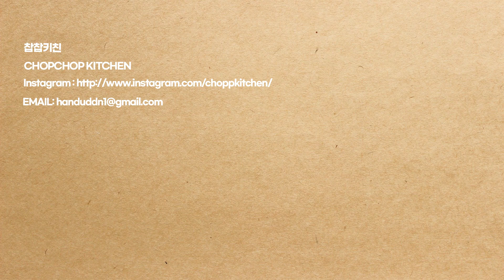그 유명한 아메리칸 브룩시 와플치킨, 치킨와플 만들기🧇🍗 | 이 방법은 정말 쉽고 놀라운 맛입니다.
아래에 재료와 레시피가 자세히 올려져 있습니다.
스크롤바를 내려주세요.
Please down the scroll bar, if you want to see the ingredients and the recipe(in English) below :)

안녕하세요. 찹찹키친입니다.
오늘의 영상은 치킨 와플입니다.
메뉴 이름부터 생소하게 들리실 수 있을거 같다는 생각ㅎㅎ 최근 한동안 크로와상 생지를 와플로 만들어 먹는 크로플이 인기를 끌며 와플팬이나 와플 메이커를 많이들 구입하신거 같아요.
와플은 크림이나 아이스크림, 과일들을 곁들여 보통 디저트로 많이 드시지만, 외국 특히 미국에서는 와플에 바삭한 치킨과 베이컨, 계란을 곁들여 단짠단짠을 즐기는 메뉴가 매우 인기입니다. 이미 세계 각국으로 널리 퍼져 있지만 메뉴의 국적을 따진다면 미국이라고 할수 있을거 같아요. 아무튼 오늘은 저도 지구촌 곳곳에서 불티나게 팔리고 있는 치킨 와플을 준비해보았습니다.

와플반죽은 제 계량이 아닌 와플믹스가루를 사서 쓰셔도 되고, 저는 오늘 시리얼 튀김옷 치킨을 소개해 드리려고 닭안심육을 사용해 직접 치킨을 튀기지만,  집에서 배달시켜드시고 남는 치킨이나 냉동 치킨텐더를 구입하셔서 해드시면 더욱 간단하게 오늘의 메뉴를 즐기실 수 있습니다.

제가 혹시나 해서 찾아보니 치킨와플이 국내 방송에서도 몇번 소개가 되었고 강남의 한 레스토랑에서 판매하고 있어서 아시는 분들도 많으실거 같아요.
칼로리가 걱정이 되긴 하지만 맛있으면 살 안찌잖아요? ㅋㅋㅋ
한동안 크로플, 밥와플 이것저것 실컷 해먹고 슬슬 먼지가 쌓여가는 와플팬과 와플메이커 꺼내셔서  맛있고 색다른 한끼를 즐겨보세요 ^^

모두 코로나와 더운 여름으로부터 건강 유의하시고 행복한 하루되세요.

'구독' 과 '좋아요'는 찹찹키친에 행복한 힘과 응원이 됩니다.

Hello, It's Chop Chop Kitchen.
Today's video is the chicken & waffles.
Normally, we are eating waffles with ice cream or syrup and seasonal fruits as a dessert.
But, Chicken and waffles is an American dish combining chicken with waffle.
If you didn't know this, it will be very special and interesting menu for you.You may think about that is so mismatch menu.
But, when you try this, you can have sweet and salty tasty, soft and crunchy texture together.
It is really really an exciting dish. Lol
So, please pull back out your dusty waffle pan or waffle maker again.
It's time to cook waffles for chicken chicken.

I wish everyone good health and safe always.

Have a good one all of you.

재료

시리얼 프라이드 치킨
닭안심육, 계란, 튀김가루 또는 밀가루, 식용유, 케이준 파우더, 남는 씨리얼 혹은 빵가루, 베이컨(생략가능)

매콤마요소스
마요네즈 2 : 스리라차소스 1 : 토마토케첩 1 비율

방법

1. 와플믹스를 만들 재료를 다 섞어 와플반죽을 만들어 줍니다.
2. 닭 안심을 소금과 후추로 밑간을 살짝 해줍니다.
3. 닭 안심을 밀가루, 계란, 씨리얼가루 순으로 묻힌 후 기름에 튀겨줍니다.
4. 튀긴 닭의 기름이 빠질동안 만들어 놓은 와플반죽으로 와플을 만들어 줍니다.
5. 마요네즈 2 : 스리라차소스 1 : 토마토케첩 1 비율로 매콤마요네즈 소스를 만들어줍니다.
6. 완성된 와플 위에 치킨과 크리스피 베이컨, 계란, 스파이시 마요네즈를 올리고 메이플시럽을 곁들여 드시면 됩니다.

Ingredients (one sandwich)

Crunchy cereal fried chicken
chicken strips, flour, veg oil, corn flake cereal, bacon(optional)

Spicy Mayonnaise
mayo 2 : sriracha 1 : tomato sauce 1 ratio

Method

1. Mix well all the waffle dry ingredient first and then add milk, oil, vanilla extract make waffle batter.
2. Season the chicken tenderloin with salt and pepper.
3. Place three bowl for flour, eggs, and cereal powder.
4. Dip the chicken strips first in the flour, then the egg and then the cereal.
5. Fry the strips in batches until golden brown colour.
6. Make a waffle with the waffle batter mix made while the fried chicken is drain the oil.
7. Put chicken, crispy bacon, poached egg with spicy mayo on top of the waffle and eat it with maple syrup.